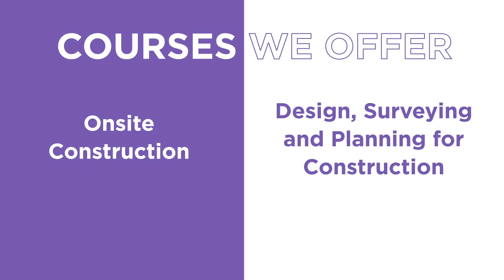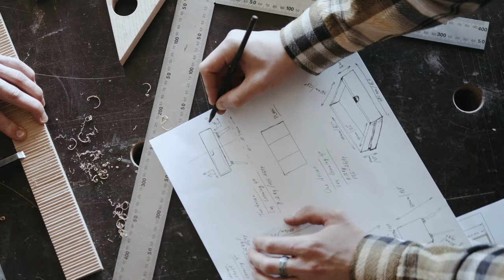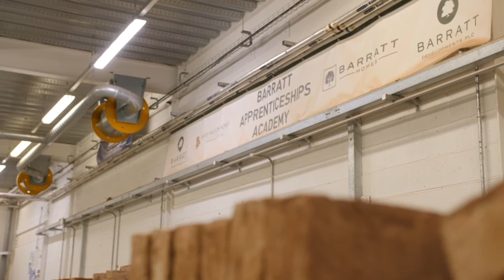Introducing Construction T Levels! | SMB College Group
T Levels are an excellent way to develop the skills that employers require.